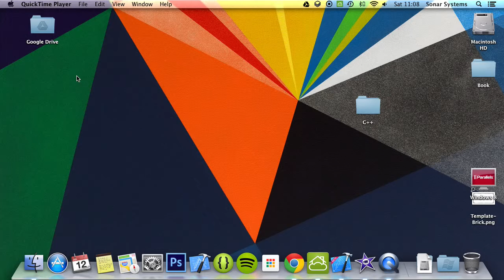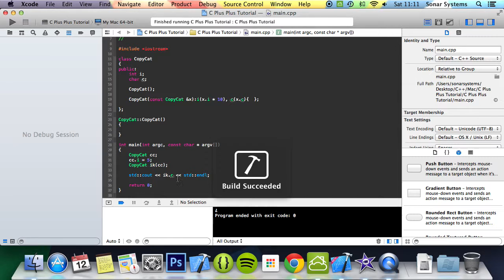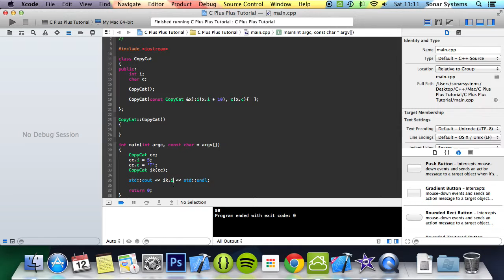C++ Programming Tutorial 58 - Class Copy Constructor